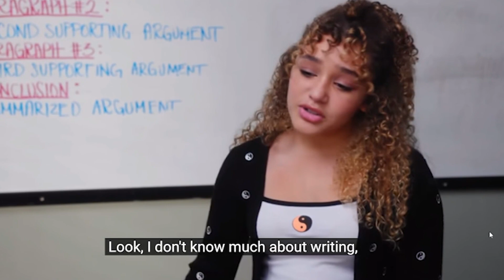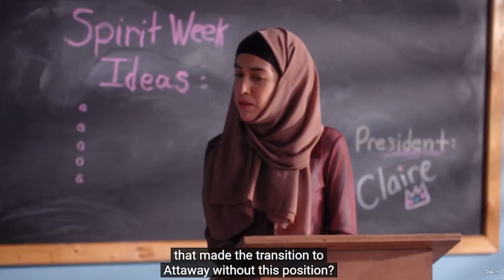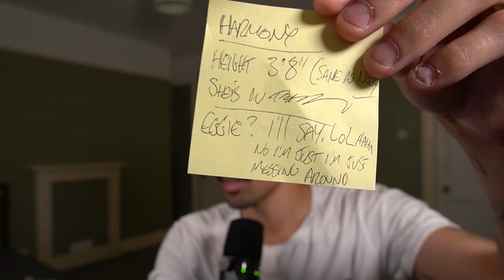The Chicken Girls Return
ayyyy